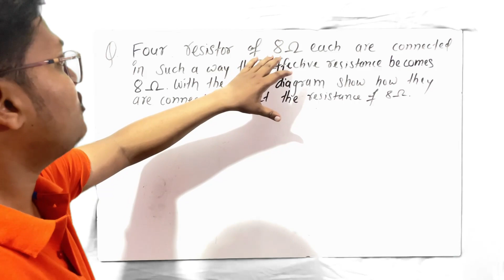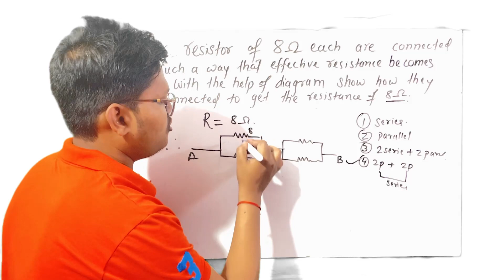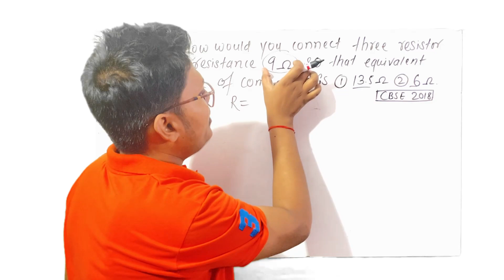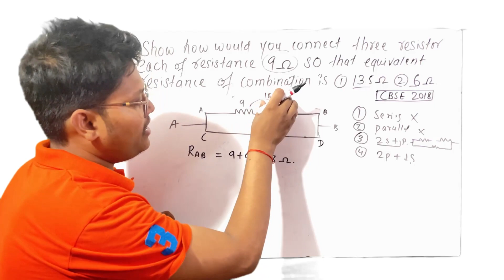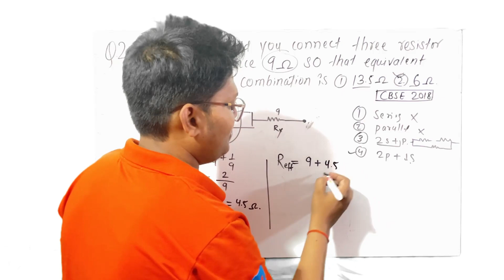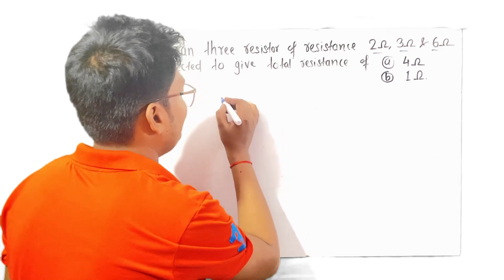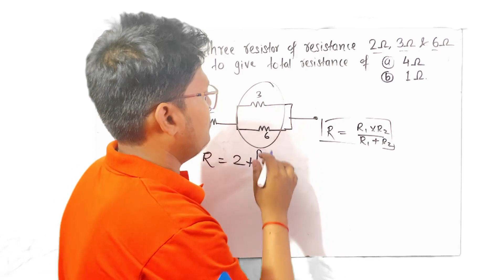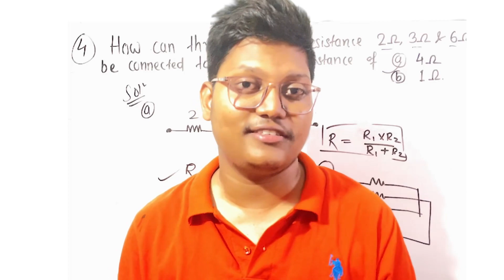Physics: Electricity Numericals on Combination of Resistance & Effective Resistance for 10th Board.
Hi
I am SUJIT KUMAR

        (Previously JOBGAR STUDY)

in this video we have explain

BUY USEFULL NCERT BOOK

ARIHANT GK ;

LUCENT GK ;